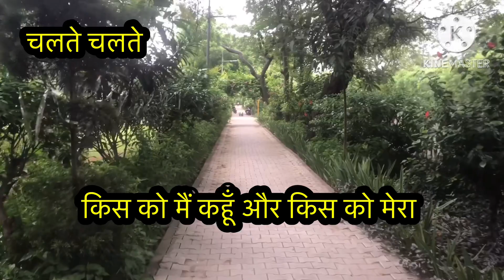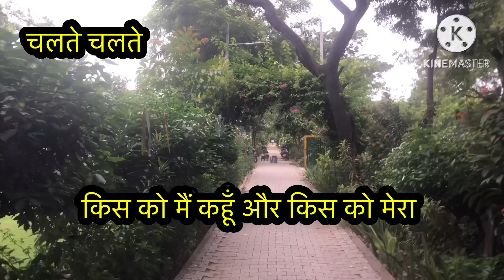किस को मैं कहूँ और किस को मेराchalte chalte kuldip#Dr Rashmi’s implant and RCT Centre